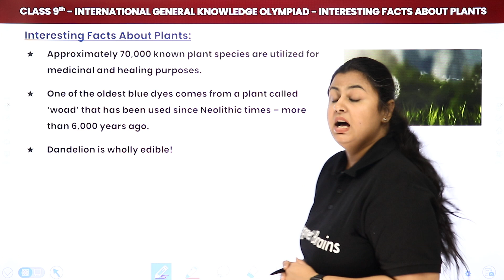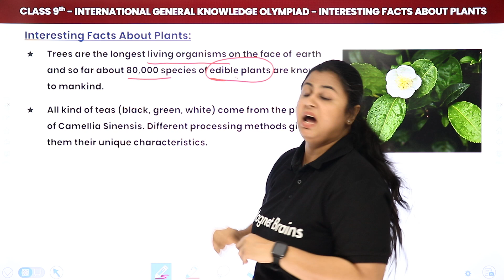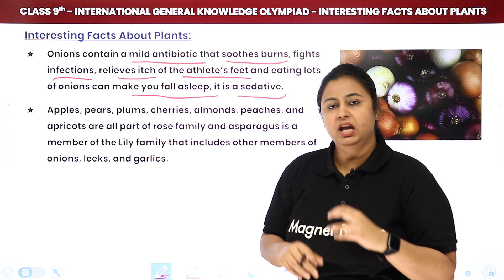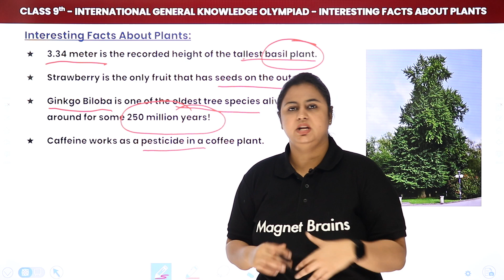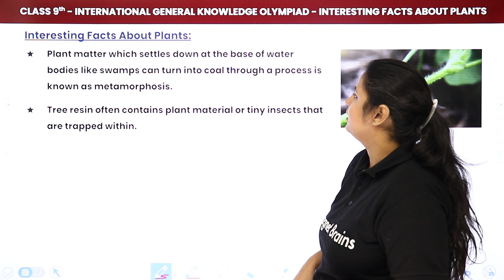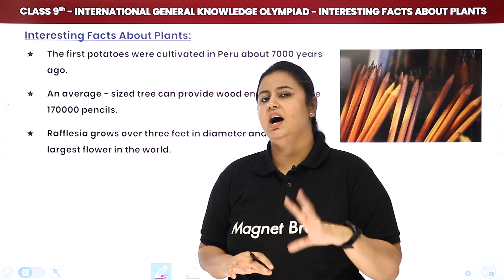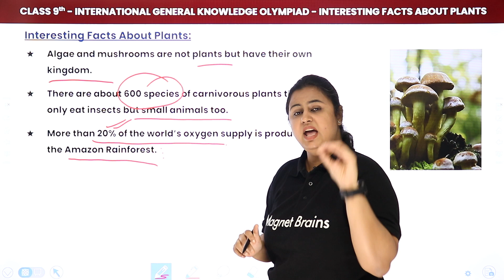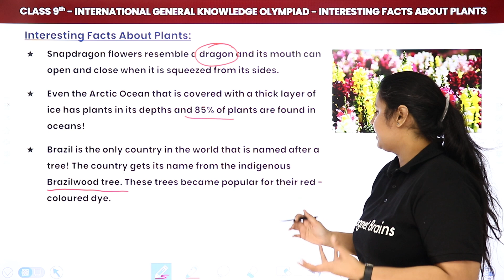Class 9 International General Knowledge Olympiad (IGKO) | Interesting Facts About Plants (Part 1)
✔️ Class: 9th
✔️ Subject: International General Knowledge Olympiad (IGKO)
✔️ Topic Name: Interesting Facts About Plants (Part 1)
✔️ Topics Covered in This Video: Interesting Facts About Plants

00:00 Introduction
00:46 Interesting Facts About Plants